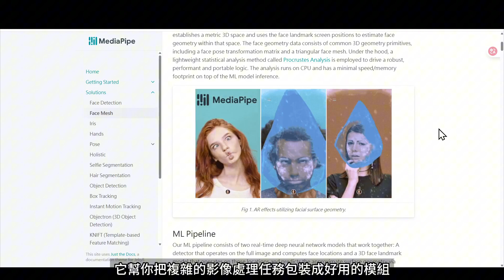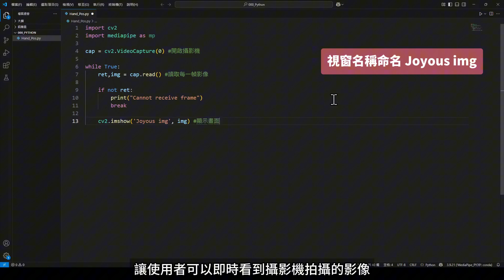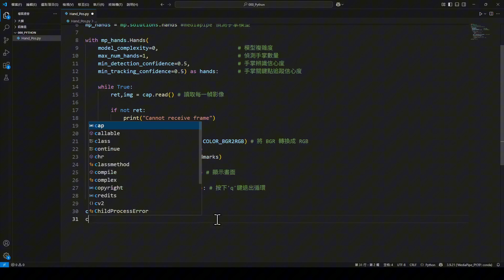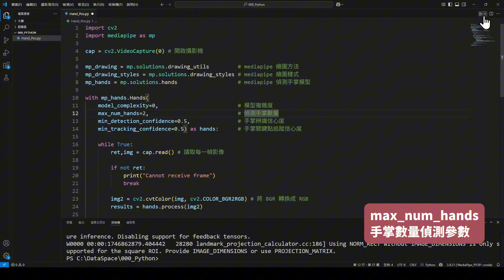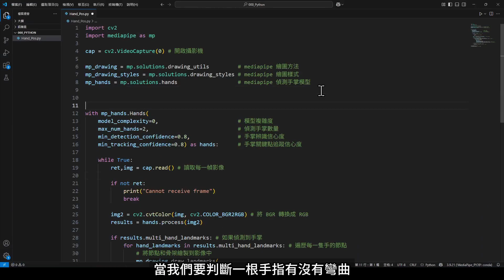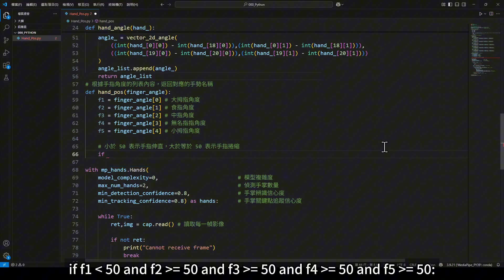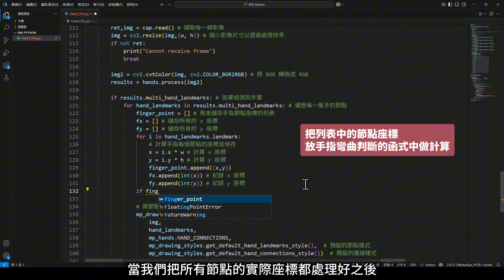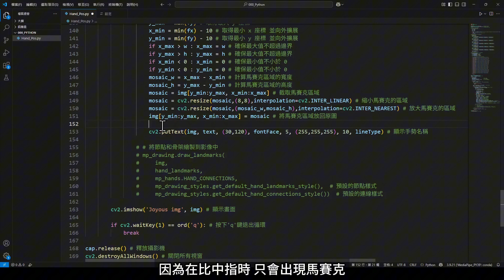【Python: 影像辨識】輕鬆破解忍者結印 | 即時手勢辨識超簡單 超完整原理講解! | 影像辨識應用 | MediaPipe 教學|Gesture Recognition|AI 應用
🎬 這次的影片，為了讓小夥伴們更輕鬆地學習～
老師特別將 程式撰寫過程加速播放，不會耽誤大家的時間 ⏩⌛

此外，也加入了 大量圖解說明 🧠🖼️
讓你在閱讀程式碼的同時，也能更直觀地理解內容！

如果你喜歡我們精心製作的影片 💻❤️
請毫不吝嗇地告訴我們，你的回饋就是老師最大的動力～🌟😄

0:00 手勢辨識介紹
0:50 建立環境
1:39 測試鏡頭
3:33 使用mediapipe的Hand模型
5:54 手部節點標記
7:00 手部骨架繪圖
7:19 節點與骨架外觀調整
7:49 調整mediapipe的手部參數
9:31 手部辨識原理
10:13 夾角公式
11:08 計算兩段骨架的向量
12:15 設定手勢條件
13:54 手勢標籤的字形設定
14:15 偵測手掌並計算手勢的完整流程
16:20 中指加馬賽克效果的實作說明

📌 影片重點介紹：用 MediaPipe 實作手勢辨識！✋🤖
你知道電腦也能看得懂「比中指」嗎？👀
這支影片教你從零開始，用 Python + MediaPipe 打造一個能辨識手勢的AI 系統 🙌

🔧【準備開發環境】
一步步建立虛擬環境並確認套件安裝（mediapipe、tensorflow、opencv-python）沒問題！

📸【鏡頭與影片輸入測試】
開啟攝影機或讀取影片，確保能順利取得影像畫面進行處理

🎯【MediaPipe 手部模型介紹】
Google 出品的 MediaPipe 提供高效手部辨識模型，快速抓出 21 個關鍵點！

📌【畫出手掌節點與連線】
將手部關鍵點與骨架連線繪製出來，讓手掌結構一目了然 🖐️

🛠【調整偵測與追蹤參數】
解釋個個參數的作用與調法

🤔【手勢辨識怎麼判斷？】
利用角度計算與向量分析，判斷每根手指是否彎曲，小於 50 度就算「伸直」！

📐【向量夾角怎麼算？】
從關鍵點取得座標、計算 2D 向量角度，讓程式能理解手指動作 📏

🧠【手勢條件設定】
透過邏輯判斷設定各種手勢（像是：👍、✌️、✊ 等），讓模型學會不同動作

🖋️【顯示手勢名稱】
將手勢名稱即時顯示在畫面上，自動標註辨識結果！

🌀【從偵測到輸出全流程】
完整展示從讀取影像 → 偵測手掌 → 計算手勢 → 顯示結果的處理流程

🙈【中指加馬賽克特效】
實作當辨識到中指動作時，自動加上馬賽克濾鏡，是不是很有禮貌～😇

✅ 適合對象：
想學 AI 視覺辨識的初學者
電控、影像處理、AI、Python 學生
喜歡動手做有趣專案的你！

💡 一支影片，教你打造會看手勢的 AI！
生活應用、互動裝置、安全辨識都能派上用場！